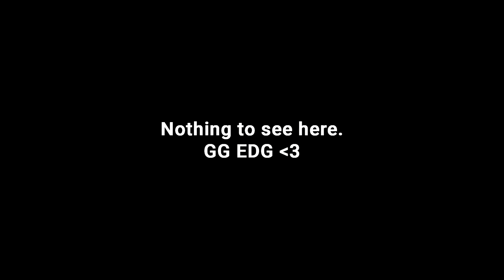VALORANT Champions Seoul: Paper Rex vs EDward Gaming | Voice Comms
Here are the voice comms from our [last] match in VALORANT Champions Seoul.

Match recap:
Icebox: 13-3
𐌔፱𐌍ነ𐌄ፕ: ზ-ᛑ𝟑
ረꝊፕ𐌵ነ 𝟒-𝟏ᙣ

See you next year, VCT. 🫡

The Paper Rex Paper People